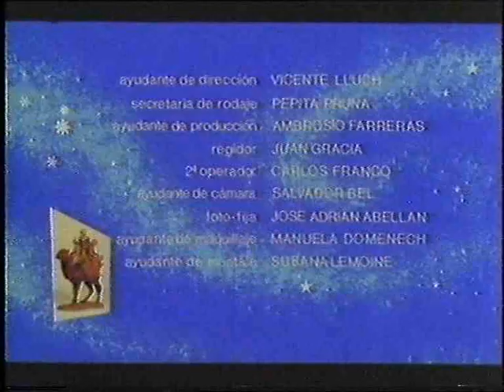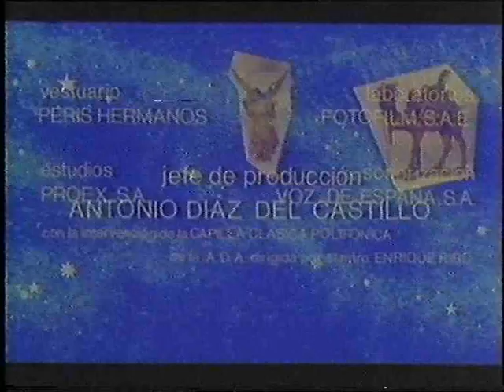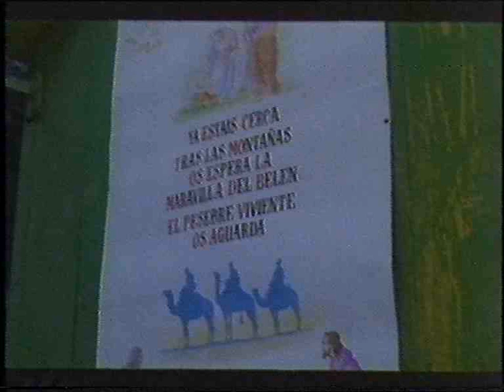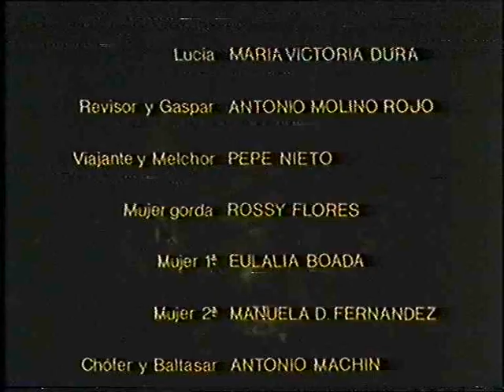HOLA, SEÑOR DIOS (VIDEOCLUB APPLEHEAD)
Título original: Hola, señor Dios (1970)
Dirección:  Manuel Esteba
Reparto: José María Blanco, Eulalia Boada, María Victoria Durá

Sinopsis: La hermanita de Juan ha sido deshauciada por la ciencia por lo que sólo Dios puede salvarla. Juan, con su ingenuidad, decide ir en busca de Él.

Es muy importante que te suscíbas a nuestro canal, des like y compartas nuestros vídeos